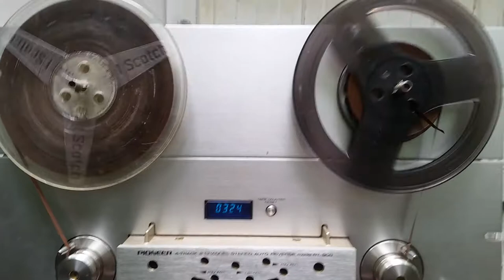Pioneer RT-909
Pioneer RT-909.A short demo of a recently serviced tape deck. New belt and pinch rollers.